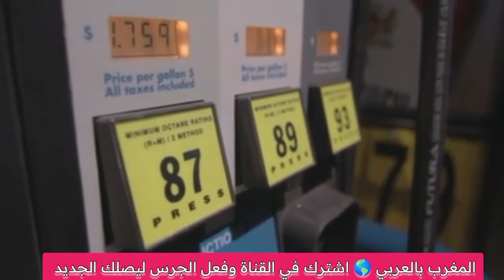صادم للمغاربة .. ارتفاع سعر المحروقات في المغرب قد يتجاوز 25 درهم في الأيام المقبلة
صادم للمغاربة .. سعر المحروقات قد يتجاوز 25 درهم في الأيام المقبلة